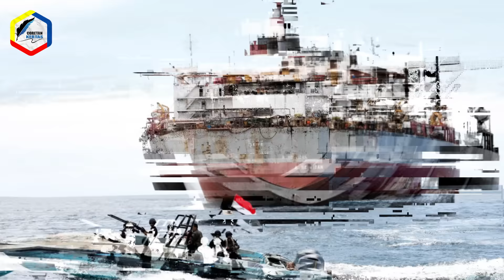H0UTHI Atur Strategi Balas Dendam Bela Rafah! Setelah Sukses Taklukkan AS-Inggris di Laut Merah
Beberapa bulan setelah menjalankan tugas di Laut Merah, kelompok Houthi mengklaim kemenangan dan beralih ke misi berikutnya. Misi terbaru mereka adalah mempersiapkan serangan balasan terhadap Israel yang telah menyerang kota Rafah di Jalur Gaza. Kelompok ini beroperasi di bawah pengaruh Iran, dan kekuatan serta ketangguhannya tidak diragukan lagi, bahkan cenderung agresif, terutama dalam mendukung Palestina. Belakangan ini, Houthi secara aktif terlibat dalam membela Palestina, dan mereka selalu membuktikan bahwa ancaman yang mereka sampaikan bukan sekadar omong kosong. Oleh karena itu, tindakan dan sikap yang konsisten ditunjukkan oleh Houthi menegaskan komitmennya dalam membela Palestina.